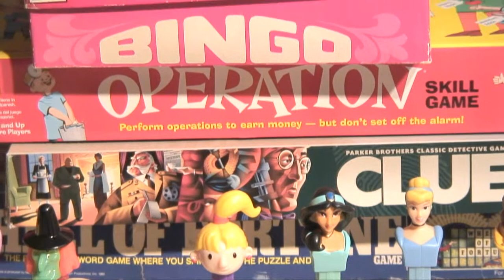Epic PEZ Battle 2: The Secret Weapon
A new enemy, a longer speech, and more action!